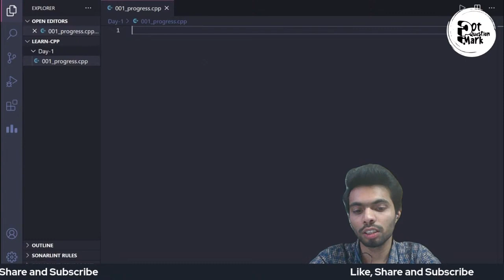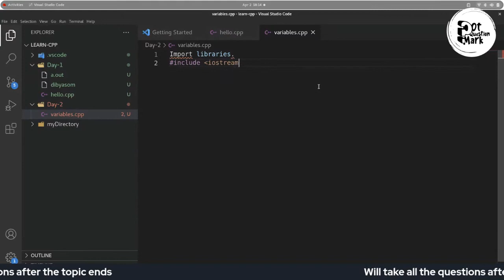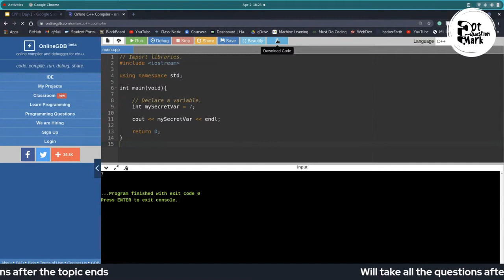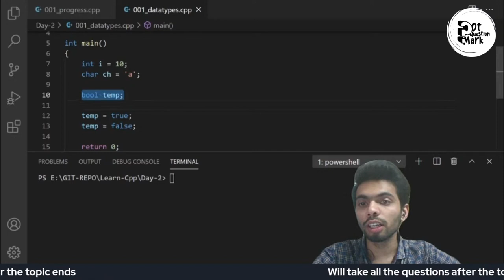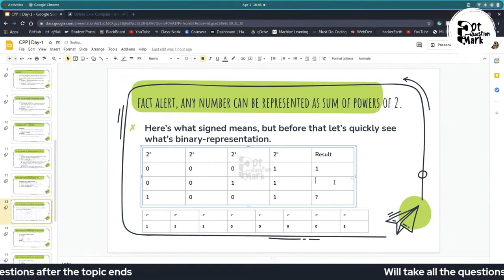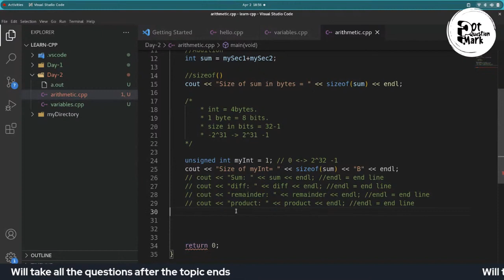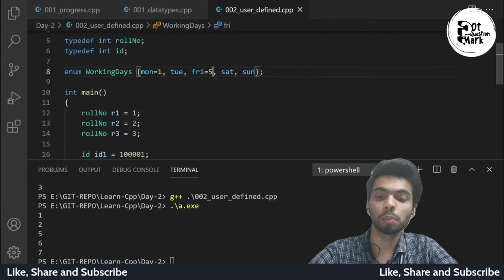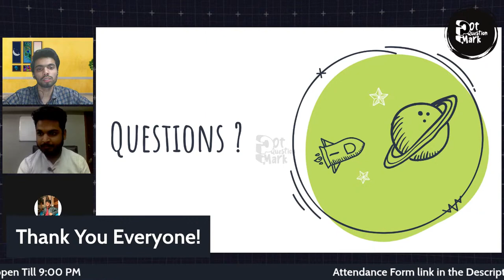Learn C++ Beginner to Advanced Lecture 2